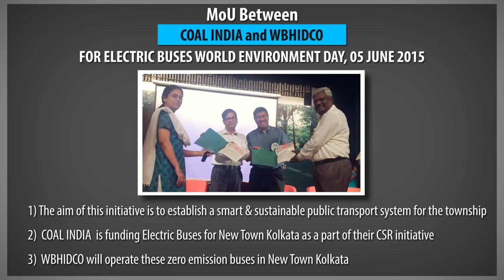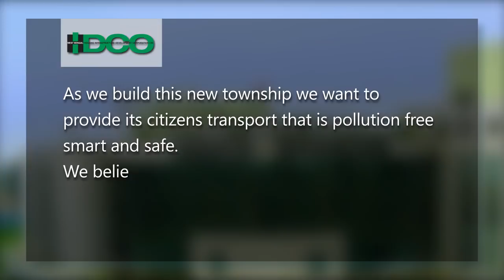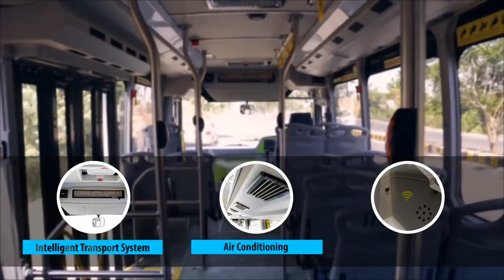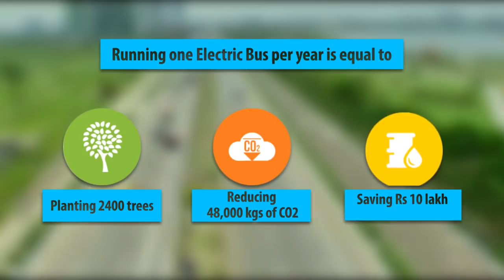ALL NEW EICHER ELETRIC BUS IN KOLKATA